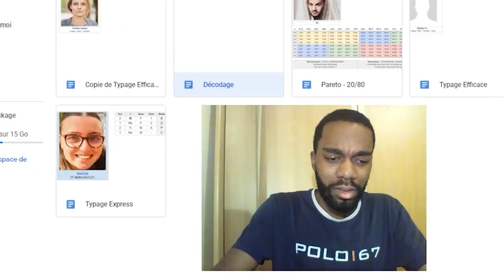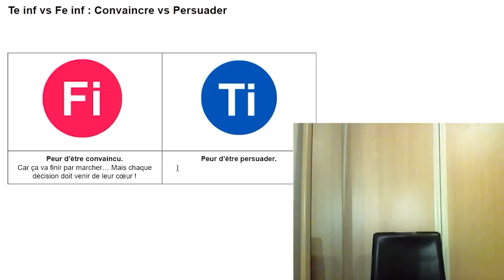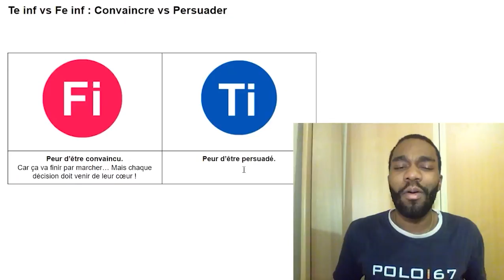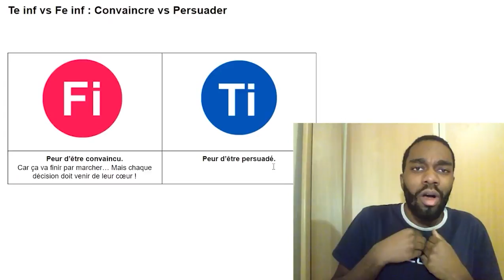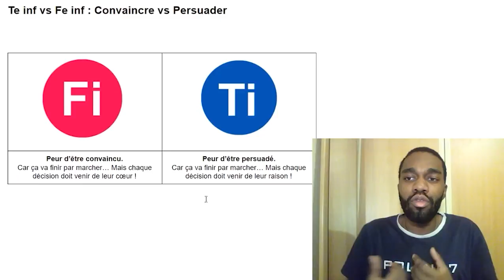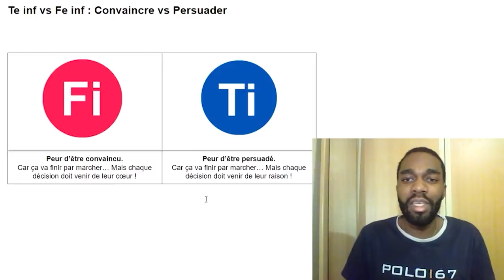Fi / Ti : Peur d'être Convaicu/Persuadé (MBTI Efficace)